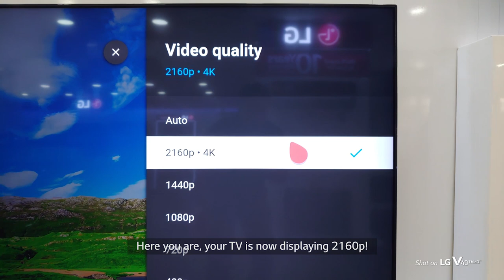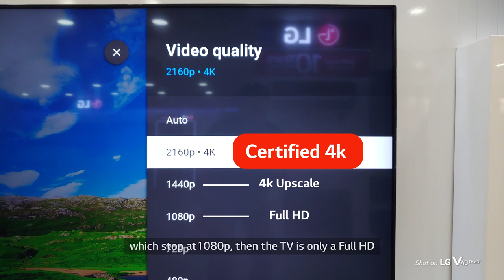DRAGON ELECTRONICS VIDEO LG TV REAL CERTIFIED 4K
Explore new depths in resolution and detail for a viewing experience unlike any other.
Here’s a short video demonstrating of our a Certified 4K viewing experience on our current line-up LG TV’s. To check the image quality: Simply Load a 4K Video on your LG TV on the Youtube Browser. You will have the option to select 2160p which is the true 4K image quality compared to other TV that stops at 1080p.
Because there’s always more to see 😉